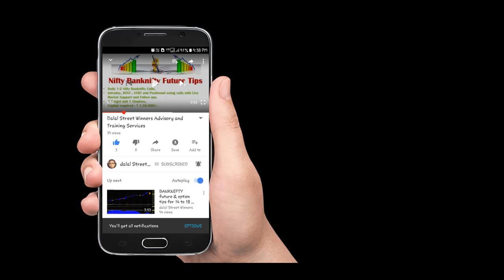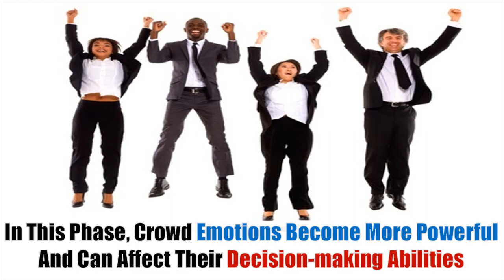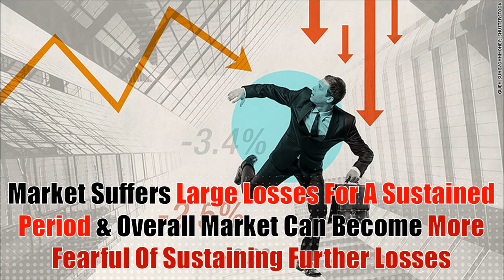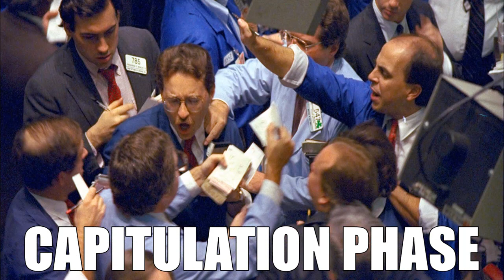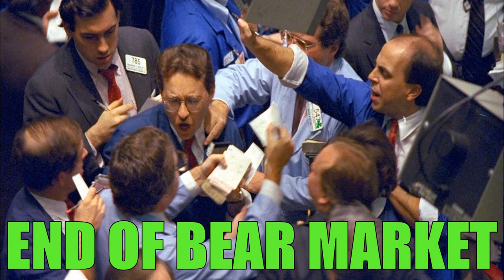Stock Market Emotional Cycle